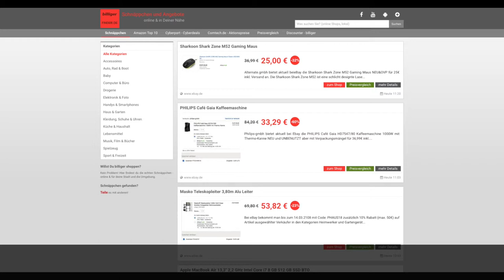Schnäppchen/Billiger des Tages 09.03.18 - Sharkoon Shark Zone M52 Gaming Maus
Heute ist Schnäppchen/Billiger des Tages 09.03.18 - Sharkoon Shark Zone M52 Gaming Maus.